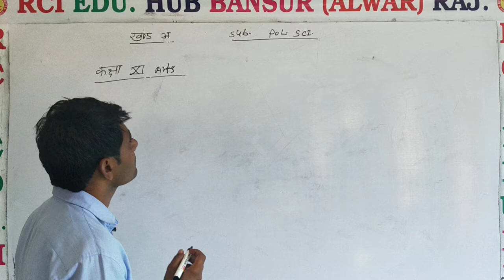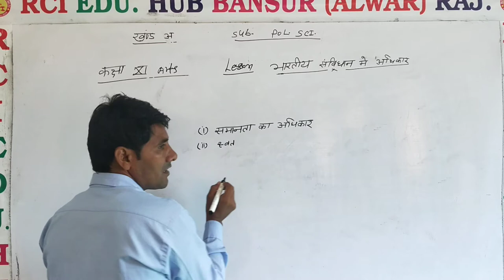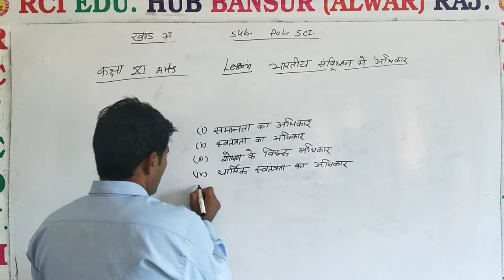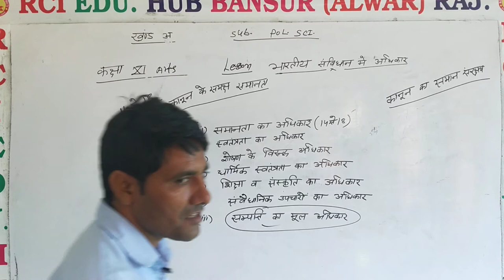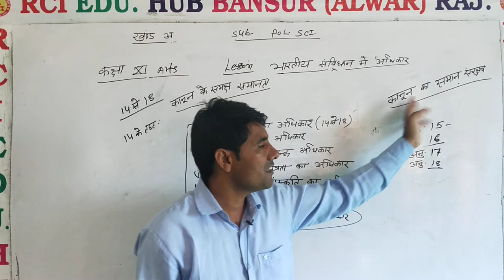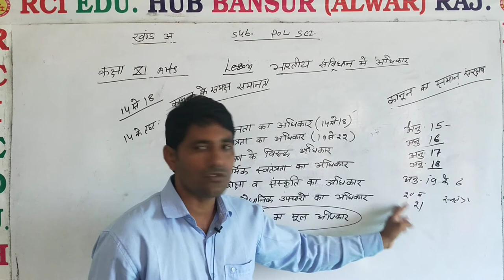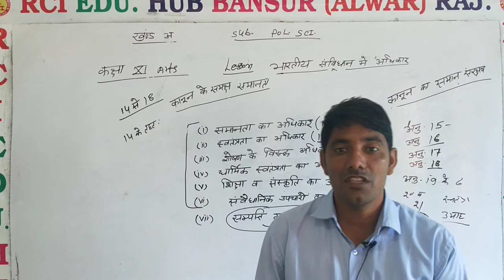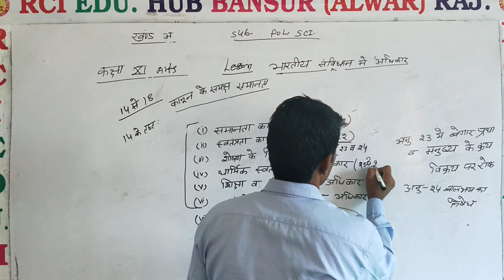भारतीय संविधान में अधिकार